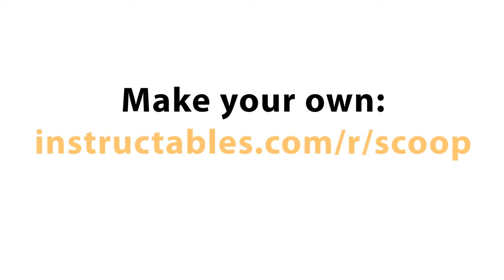Simple Bots: Scoop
Scoop Bot is just one in a series of easy DIY projects called Simple Bots - a fun way for anyone to get their feet wet in robotics.